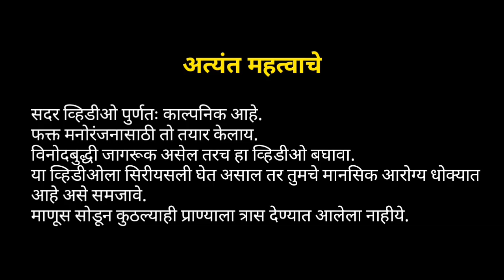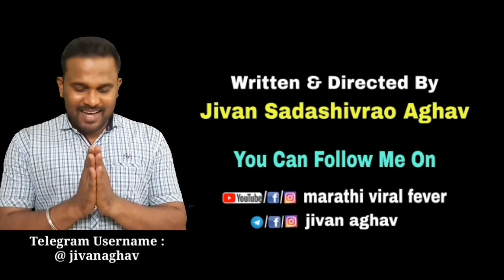Marathi Sacred Games | Sacred Games Spoof | Pankaj Tripathi in Sacred Games | Jivan Aghav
Written & Directed By - Jivan Aghav

Actors : Tripathi - Shailesh Holambe,
Ganesh & Guruji - Jivan Aghav

Telegram हे Application Install करा आणि तुमचा नंबर Share न करता मला मेसेज करा.